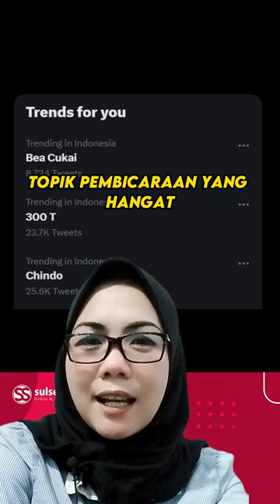Netizen Heboh dengan Harta Kekayaan Kepala Bea Cukai Makassar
Beberapa waktu yang lalu, dua pejabat keuangan, Rafael Alun Trisambodo dan Eko Darmanto, menjadi sorotan publik karena memiliki harta kekayaan yang tidak wajar.

Kini, netizen kembali dihebohkan dengan kabar tentang kekayaan seorang Kepala Bea Cukai Makassar bernama Andhi Pramono.

Sebuah video yang diposting oleh akun PartaiSocmed memperlihatkan sebuah rumah mewah yang diduga milik Andhi Pramono.

 Rumah tersebut terletak di kawasan Legenda Wisata, Cibubur, dan memiliki dinding berwarna putih yang mencolok.

Tak hanya itu, keluarga Andhi Pramono juga dikabarkan menggunakan pakaian mewah dari merk Balenciaga.

Namun, belum ada konfirmasi resmi dari pihak terkait mengenai kebenaran video tersebut.

Sementara itu, beberapa netizen menuntut agar pihak berwenang melakukan investigasi terkait harta kekayaan pejabat di Indonesia yang dianggap tidak wajar.
Video terkini dan terbaru..